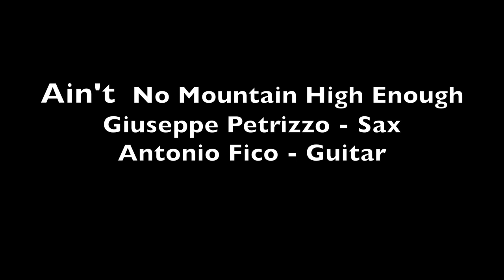Ain't No Mountain High Enough - Sax & Guitar Cover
Hi everyone, this is a new cover in collaboration with my guitarist friend, Antonio Fico.